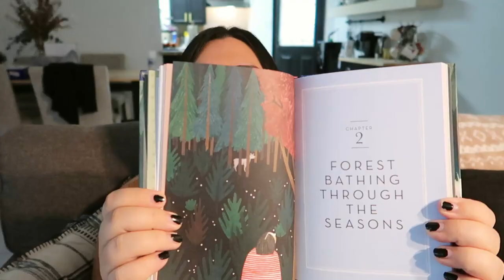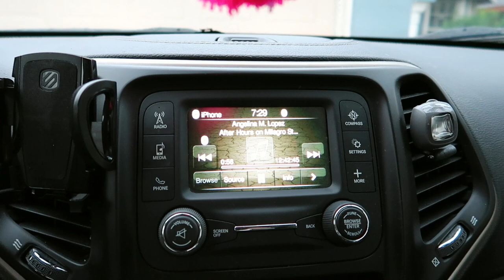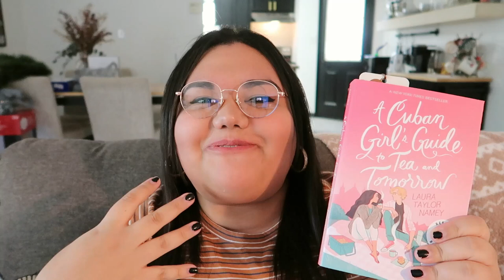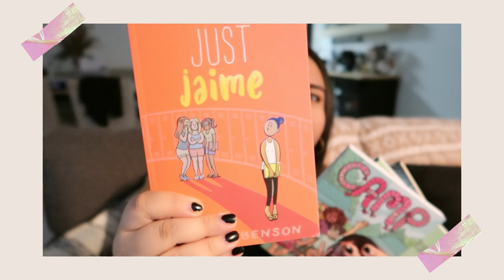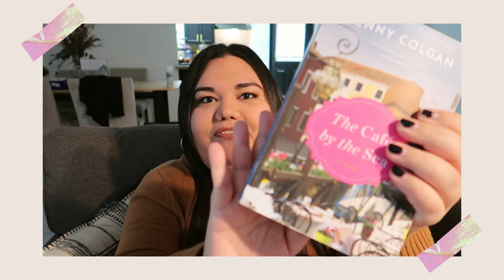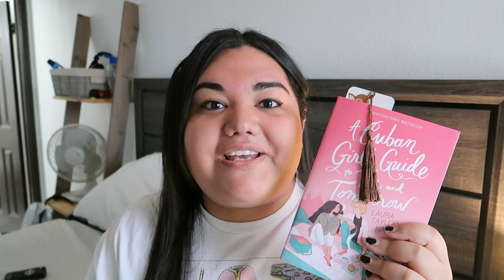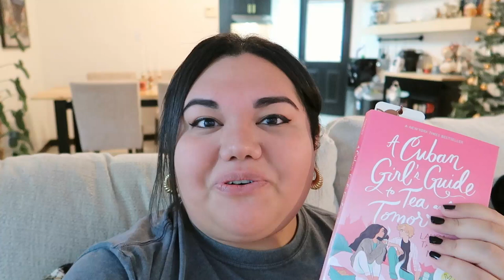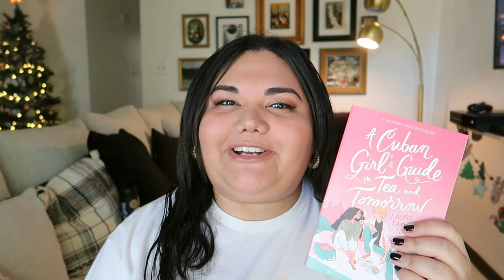Reading Vlog 📖🎄| Reading Romance Books, Thrifting Books & Haul, Cozy Rainy Days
Hi everyone! In today's reading vlog I'll be reading 2 romance books: After Hours On Milagro Street and A Cuban Girl's  Guide to Tea and Tomorrow. I'll also be sharing a thrifted book haul for a future free little library I want to build. I hope this gives you all the cozy holiday feels.

☀️The Grow Lights I Use:

Easy Grow Full Spectrum Purple Grow Light

100W Daylight Fluorescent Bulb

100 W Daylight LED Bulb

30 Watt LED Shop Light

💧The Watering Cans I Use:

Brita Stream Water Pitcher

Electric Spray Bottle

Repugo Watering Can

Pruning Shears

Moss Poles